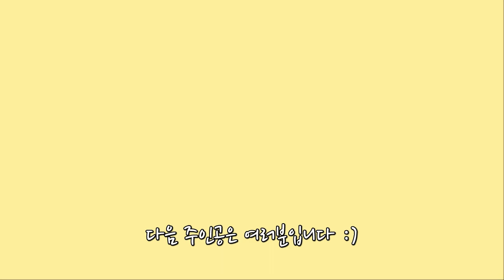짖는 강아지 훈련 , 나를 믿게 만드는 작업의 중요성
반려견들이 보호자님을 최선을 다해 믿을 만큼 커지세요.

이미 싫어진 외부 자극을 좋아하게 만드는 것보다
믿을 수 있는 보호자가 되는 것이 훨씬 빠르고 정확합니다.

반려견들이 쉴 수 있는 큰 나무가 되어주세요 :)
그리고 같이 놀면 돼요~!^^

스테이영 방문교육 & 훈련클럽 이영민 훈련사